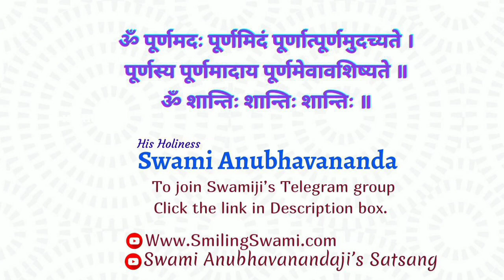नारद भक्ति सूत्र | Narad Bhakti Sutra ( Hindi ) | Talk 9 | Swami Anubhavananda